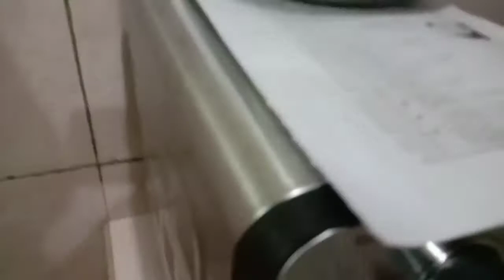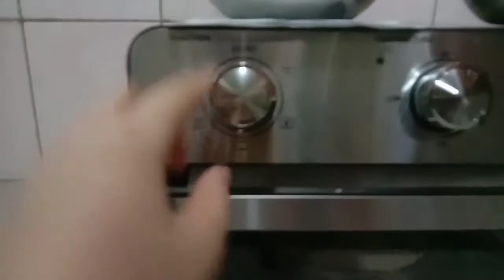VLOG 62 : HOW TO COOK CHIFFON CAKE | Mumoy and Friends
Camera: Vivo Y15/Vivo Y17
Editor: Kinemaster

How to cook chiffon cake

Mumoy and Friends